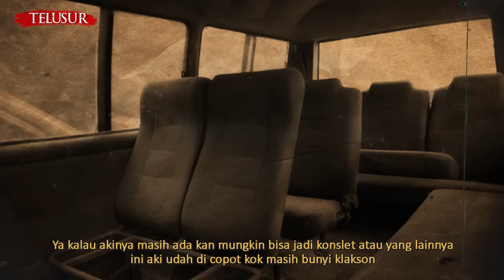SERING MENDENGAR JERITAN KESAKITAN DAN TANGISAN MINTA TOLONG DI AREA KUBURAN MOTOR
Ada salah satu lokasi tempat penitipan kendaraan, dimana kendaraan-kendaraan tersebut di akibatkan karena kecelakaan, dan mengerikannya ada beberapa kendaraan yang masih menyisahkan darah hingga bagian tubuh dari korban.
Di sini kita akan masuk lebih jauh lagi dan mencari tahu dari Penjaga hingga petugas kebersihan tempat penitipan kendaraan tersebut.
Dan ternyata di lokasi itu terdapat juga kuburan keramat.
Apakah yang mereka rasakan selama di sana?
Simak videonya sampai habis, jangan lupa berikan like dan komentarnya